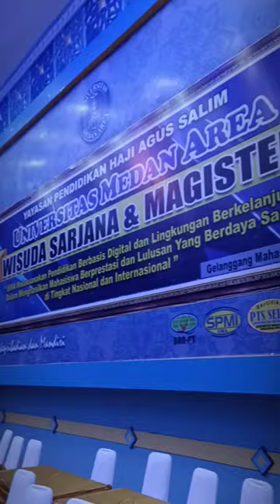Kampus Swasta Terbaik di Sumut (Universitas Medan Area)